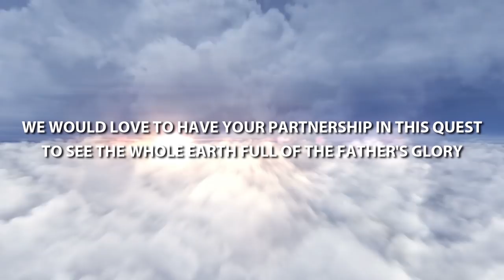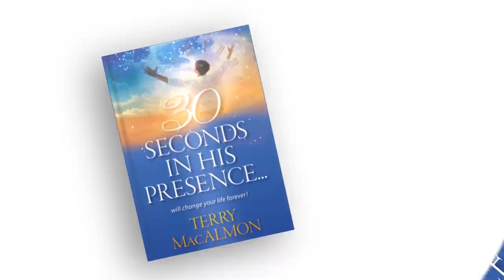REPLAY: An Hour With Jesus S03E30 // A live worship session with Terry MacAlmon